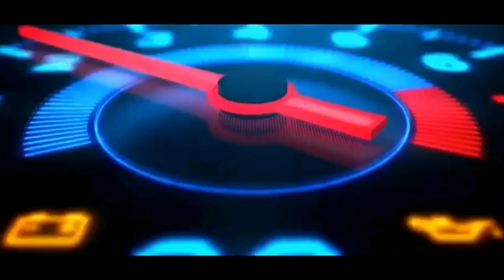Shadow Fight 2 The Most Powerful Magic Thunder Cloud | master Gamer